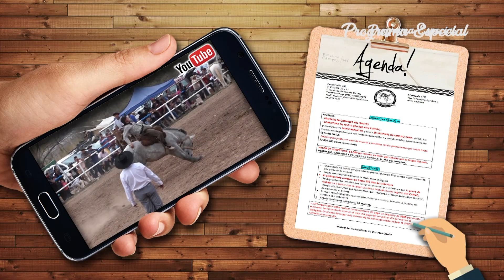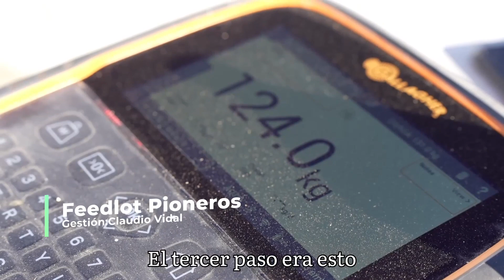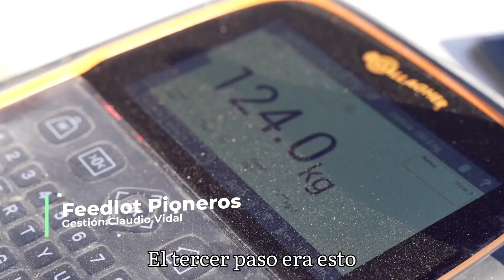Especial Adrian Maggi- Roberto Mendez_ Fecha estreno canales 8-7-23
Fecha estreno canales 8-7-23
Especial Adrian Maggi- Roberto Mendez